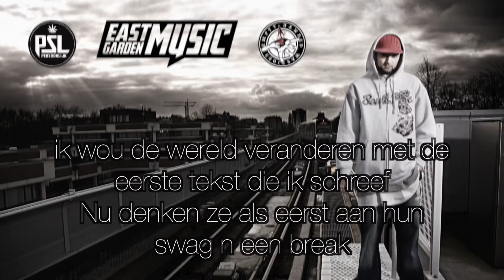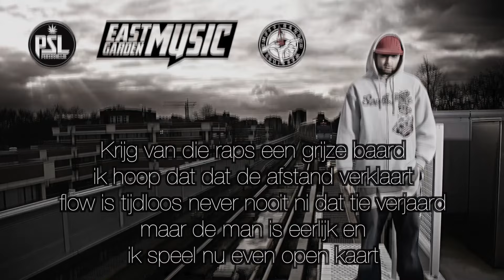Persoonlijk (PSL) ft. Big Huey - Tot Ziens (NL)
Dit is Geen vaarwel, Slechts een Tot Ziens!

In aanloop naar de engelstalige Skinwalkers EP dropt PSL nog een NL track voor de echte hiphop heads en alle supporters die hem door donkere dagen sleepte. Hierbij namens Eastgarden Music dank je wel allemaal. Deel deze video en tagg boombap liefhebbers en maak kans op Eastgarden Stickers.

prod. by Sourface Mix n Master by Da Landlord & PSL @ Eastgarden Music 2016.